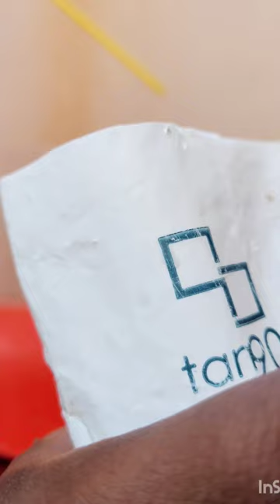HIT mixing in Tan90 GEL | tan90 liquid cooling sachet | does it react ? 🤔